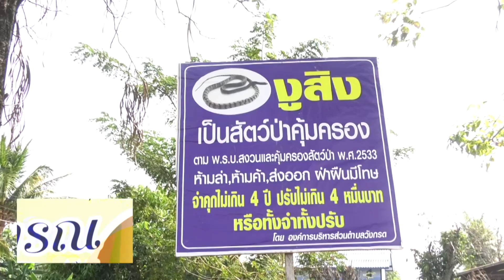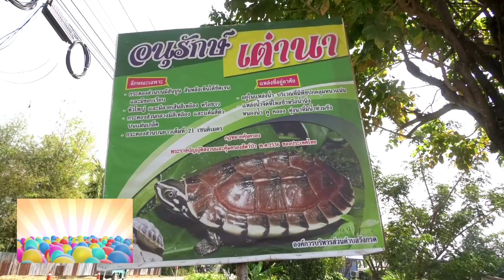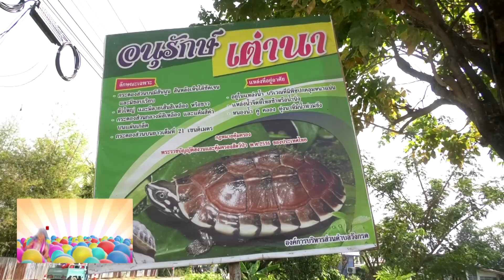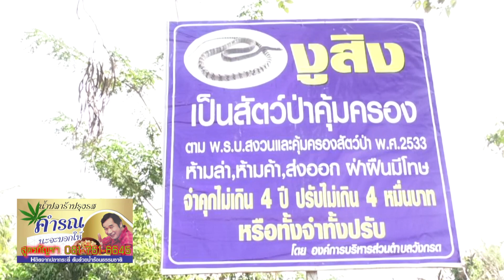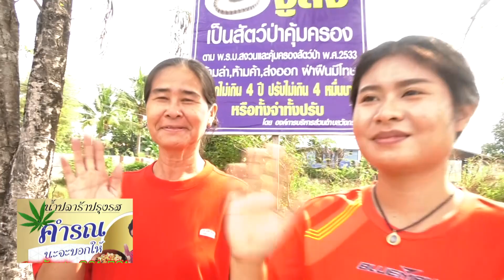สร้างสุขให้ผู้สูงอายุทุกวันศุกร์ด้วยเสียงเพลงและหมู่พวกที่อบต.วังกรด อ.บางมูลนาก จ.พิจิตรนะจะบอกให้